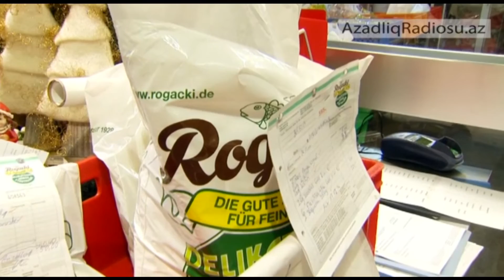Berlində bayram bazarlığına növbələr var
Milad bayramı ərəfəsində Almaniya paytaxtında mağazalarda alıcıların növbələri yaranıb. Sakinlər bir neçə günlük bayram ehtiyatını toplamağa çalışırlar.